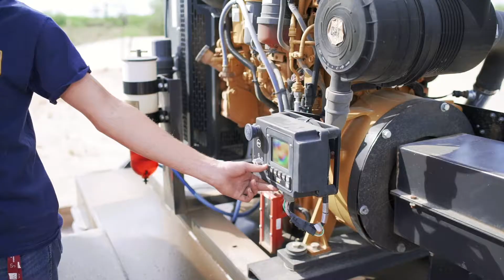Arizona FFA: 2019 Star in Ag Placement